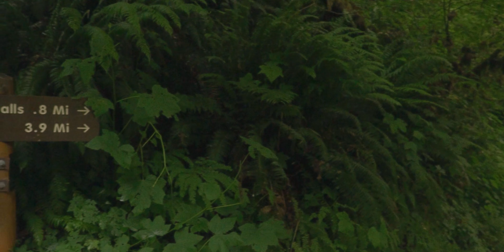Oregon Vlog Day 7 - Silver Falls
With Love
by Analog Heart